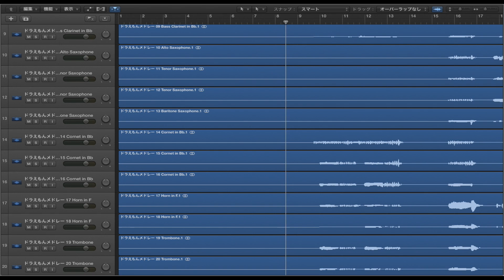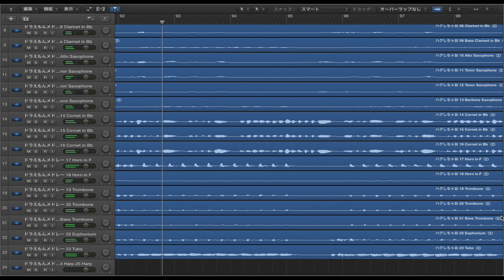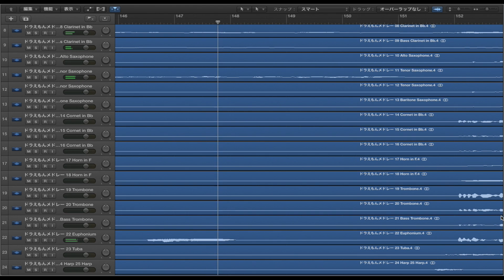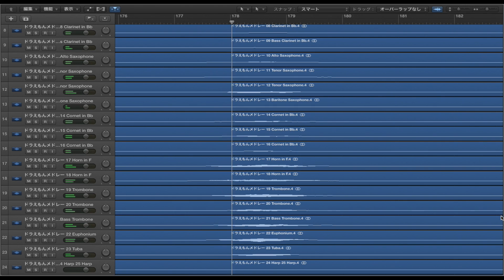Doraemon Orchestra Medley 【Synthesia Orchestra】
旧ドラと新ドラのメドレー  in B♭です

今まではSynthesiaでの投稿でしたが、Sibelius上での作成でミス（メトリックモジュレーションの変更）が有り、動画と音がズレてしまうのでLogic画面での投稿になります。
Logic初心者なので音圧UPの仕方が分かりませんでした(T_T)
ご教唆お願い致します。

1 ドラえもんのうた
2 青い空はポケットさ
3 ハグしちゃお
4 僕たち地球人
5 夢を叶えて